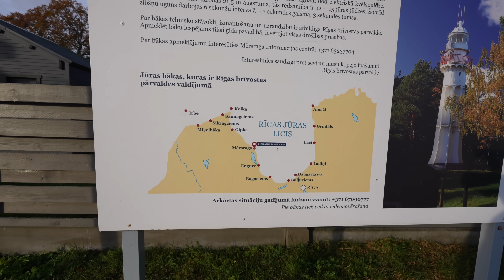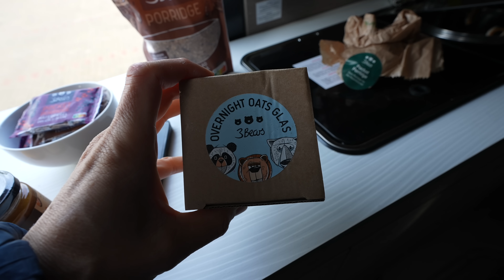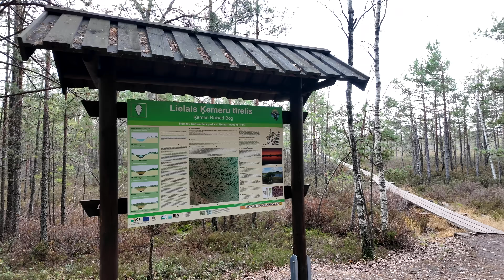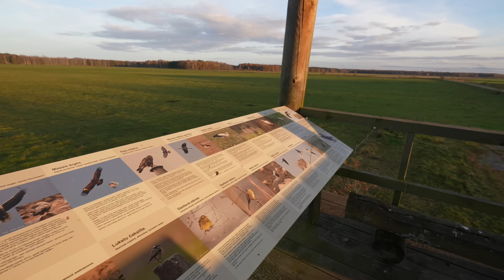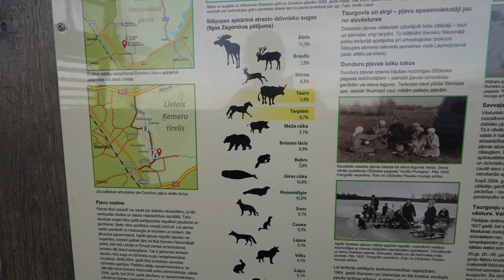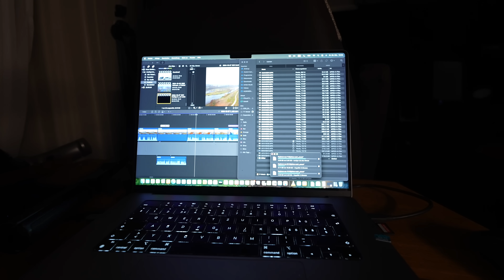#1033 ACHTUNG MOOR! AUF DEM WEG BLEIBEN! Kemeri Moor Lettland & Pferde als Nachbarn, Freistehen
29. Oktober 2024. Lettland, Kemeri Nationalpark und Moor. Langer Marsch durch Gletscherlandschaft. Ansonsten...Spätzle oder Knödel? Ist der Whisky noch gut...und Gas ist so lahm.

*Welt | Europa | Lettland | Kemeri Moor Nationalpark | ____ | Oktober 2024*

Equipment Auswahl:

travelcampingliving